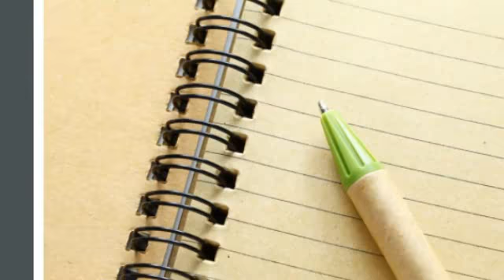RJS Waste Management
We are a waste management company providing a complete waste collection, disposal and recycling service for businesses throughout the UK. We specialise in hazardous waste and "difficult" non-hazardous waste, that should not be landfilled, for businesses ranging from small independents to larger companies, factories, construction companies and multinational organisations.